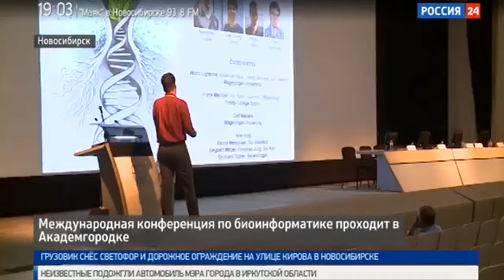XI Международная конференция по биоинформатике г. Новосибирск